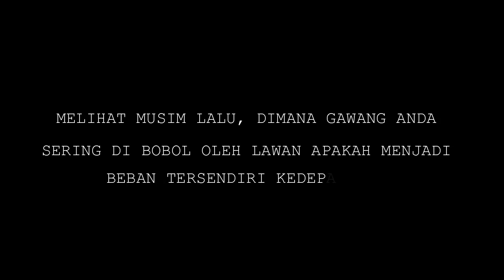KOMENTAR TEJA PAKU ALAM USAI BERGABUNG DENGAN SPFC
Spartacks (Suporter Padang dan Anak Rantau Cinta Kabau Sirah)
Traditional Independent Supporter of Semen Padang FC